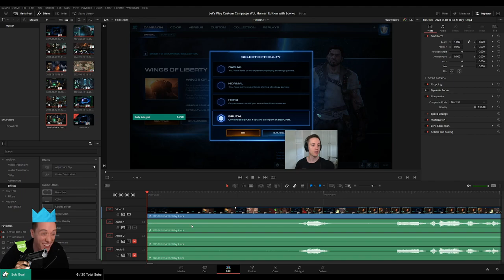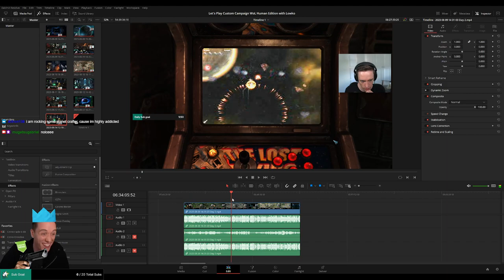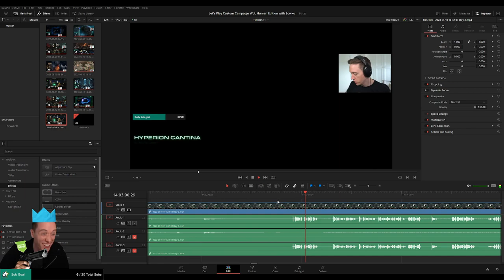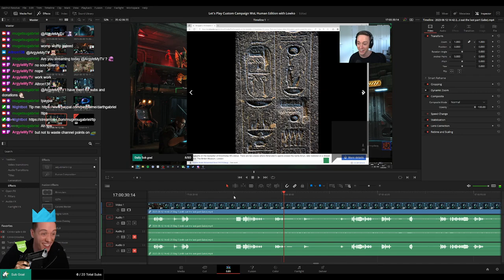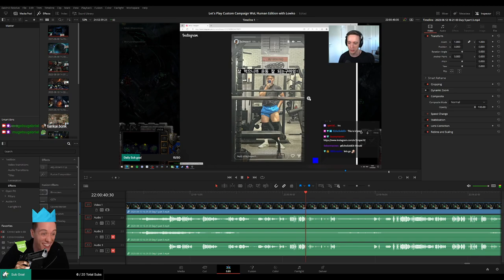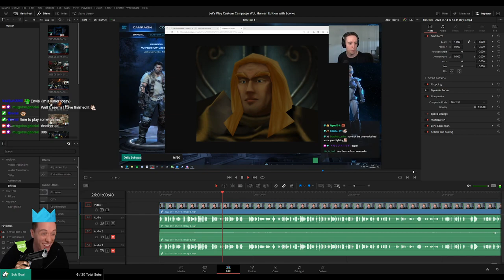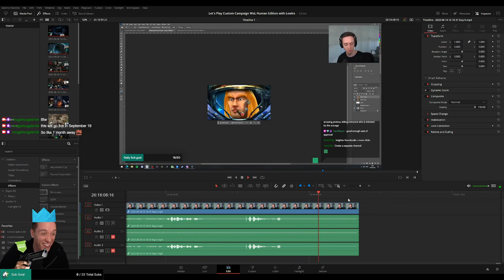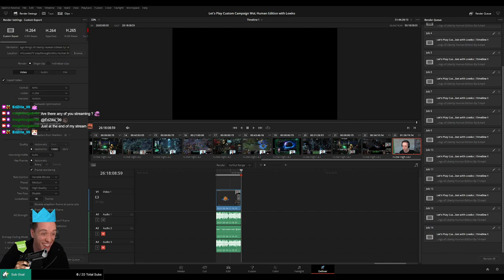PLEBS: Editing Custom Campaign SC2 WoL Human Edition for MoreLowko!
In this video I am editing the SC2 Wings of Liberty Human Editiong Campaign Playthrough on Twitch stream for MoreLowko!